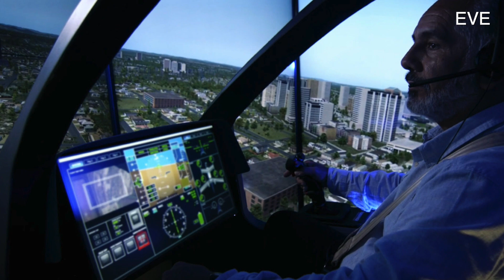Inside Eve’s Chicago Urban Air Mobility Simulation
Aviation Week editors ride along with Eve CEO Andre Stein to learn more about the company’s preparations for eVTOL operations.